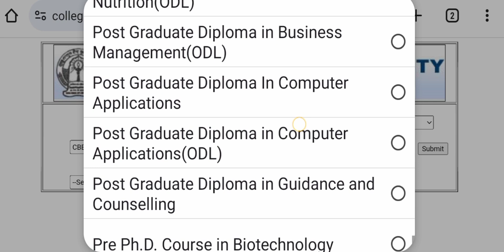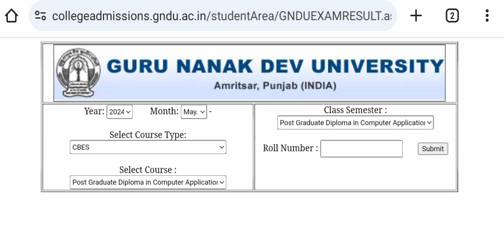GNDU RESULT 2024 🎆 PUBLISH NOW 🎆 MAY - JUNE EXAMS ✍️ LATEST UPDATE 😱 GNDU RESULT NEWS TODAY